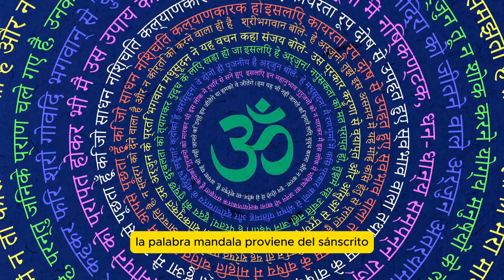🏵️¿Que son los MANDALAS y cuál es su SIGNIFICADO?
🔻 EBOOK Descargable 59 Mandalas para Imprimir🔻

✅️ Mandalas Simples
✅️ Mandalas para Adultos
✅️ Colorea Patrones
✅️ Mandalas Animales